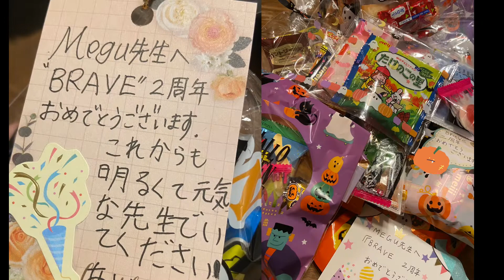【Danceschool BRAVE】香里園校Halloween Lesson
大阪府枚方市 寝屋川市で活動する
キッズダンススクール 𝐁𝐫𝐚𝐯𝐞です꙳⋆

𝐁𝐫𝐚𝐯𝐞は、みんな dance 初めてからの start です꙳⋆
"踊れる楽しさ"を"踊りたい‼︎"のその気持ちに応えたい。
ダンスの楽しさを　沢山の子ども達に伝えたい
ダンスをもっと身近に。

初心者大歓迎です◡̈ ♡

vol.20はBRAVE香里園校のハロウィンレッスンです♪
みんなで仮装しました🎃
レッスン後にはお菓子の交換も🍭
BRAVEの楽しい雰囲気を感じて頂けると思います♡
香里園校2周年、感謝の気持ちでいっぱいです♡